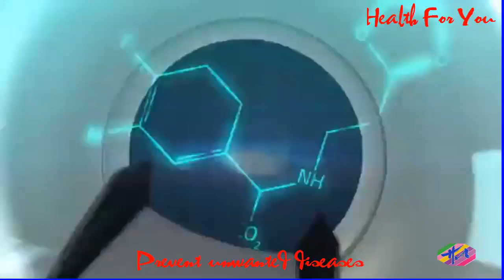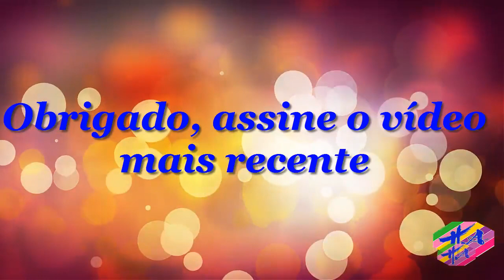Saúde 2 - Porqueadiabetespodecausardisfunçãoerétilecomotratar